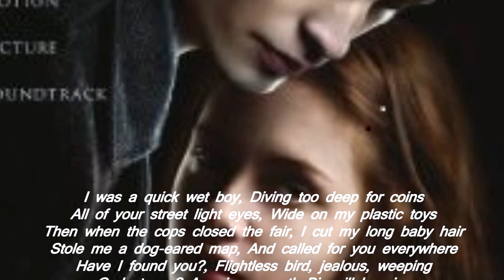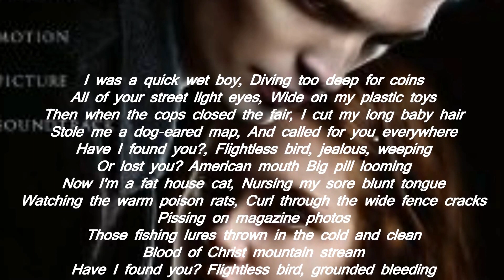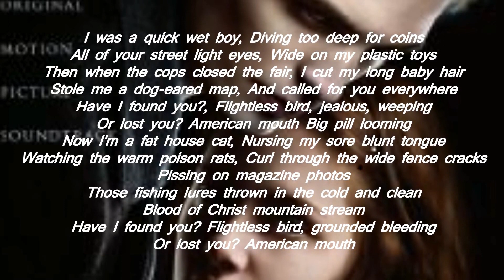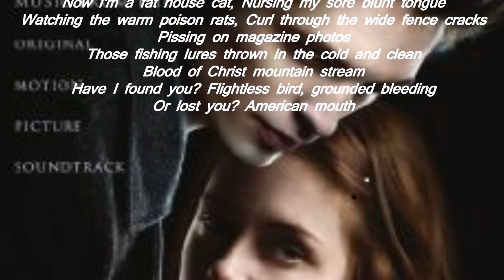Flightless Bird Lyrics (Twilight Soundtrack) Coverversion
Flügelhorn: Laurin
Gitarre: S. Hill

Producing, Keyboards etc.: Cappuccino NYC